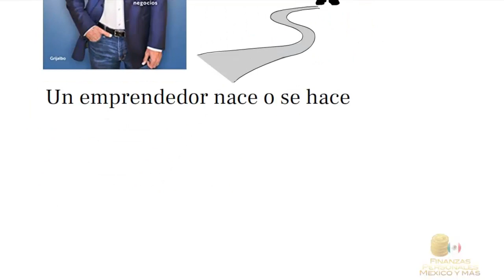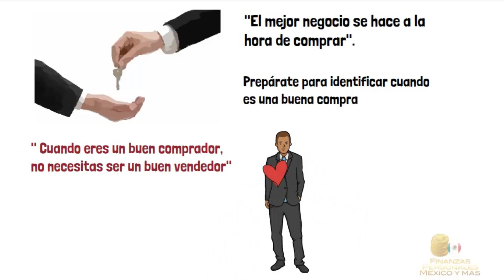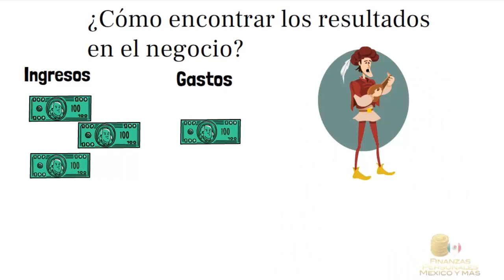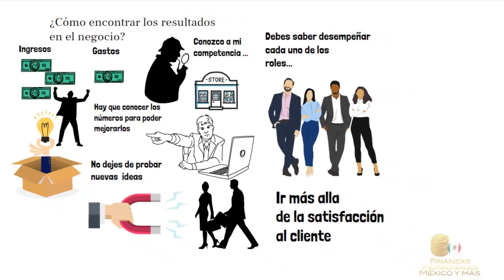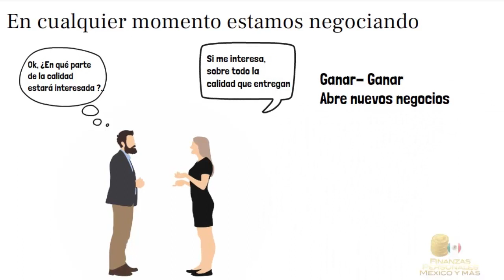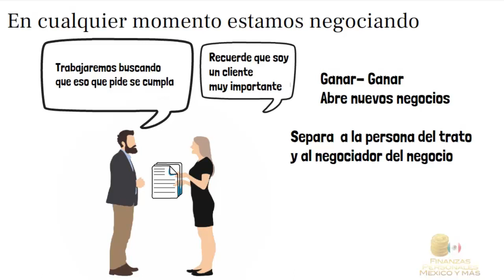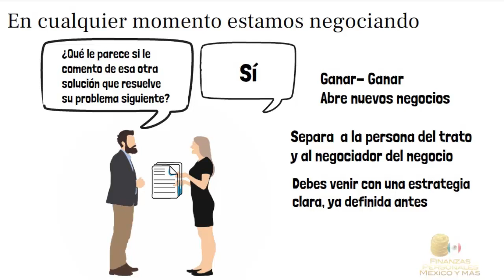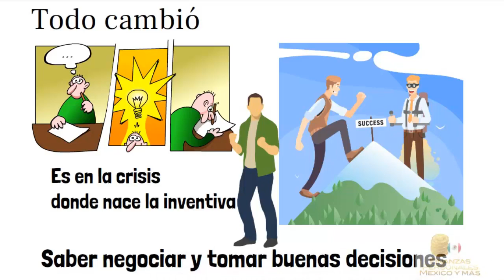El negociador Arturo Elias Ayub resumen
El negociador Arturo Elias Ayub resumen es un libro ameno y sustancial, con consejos prácticos que te enseñarán a negociar para mejorar tu sueldo, conseguir un ascenso, resolver situaciones familiares, obtener mejores resultados con tus proveedores y clientes, entre muchas otras cosas, así como a tomar buenas decisiones en tu día a día; dos habilidades clave que, como bien dice el propio Elias Ayub, te ayudarán a lograr prácticamente todo lo que quieres en cualquier aspecto de tu vida.

Mi libro el creador de riqueza en amazon

INDICE

00:00 Introduction
00:42 Un emprendedor nace o se hace
02:15 El mejor negocio se hace a la hora de comprar
02:58 Debes tener claro el propósito de tu negocio
03:09 ¿Cómo encontrar los resultados en el negocio?
06:07 En cualquier momento estamos negociando
08:41 Todo cambió